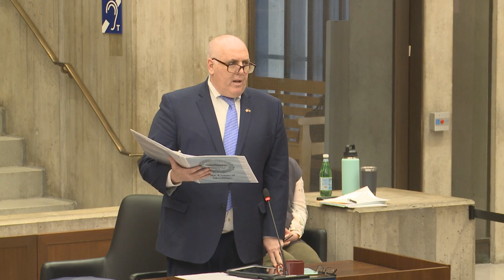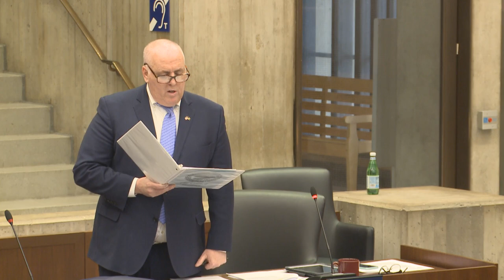Boston City Council Meeting on March 1, 2023